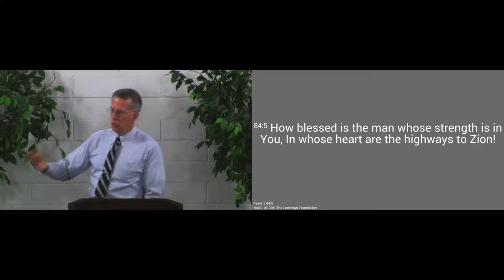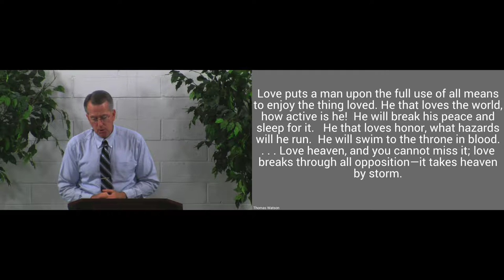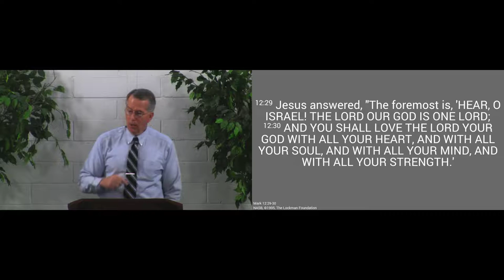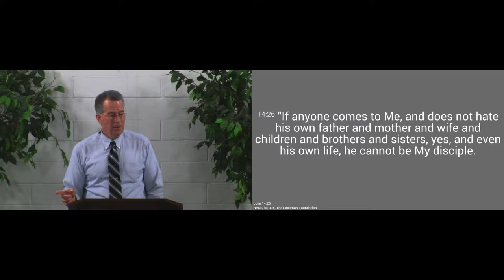170402am - What Is Spiritual Strength? - Psalm 84:5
To be in love with God is to be spiritually strong.